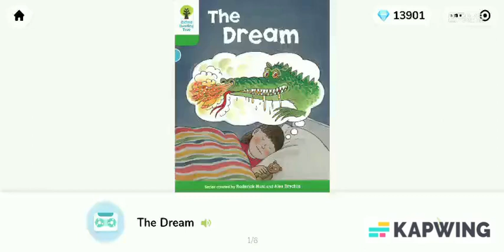Oxford Reading Tree - Stage 2 : The Dreams / ORT